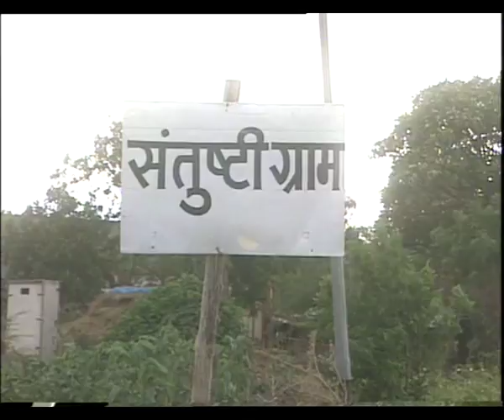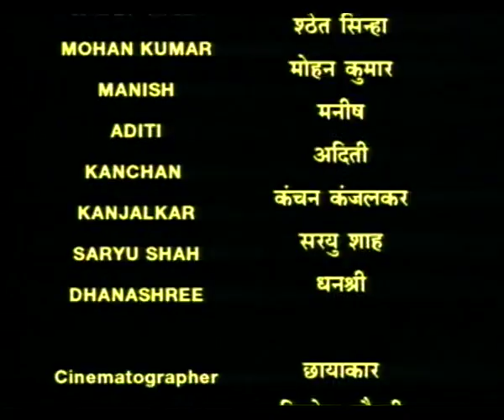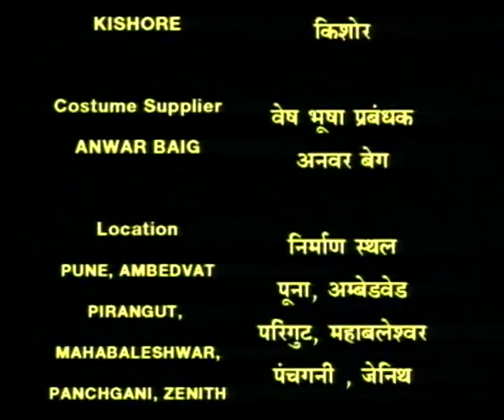BHAVANEE EP 7